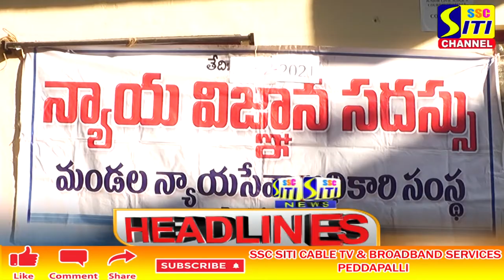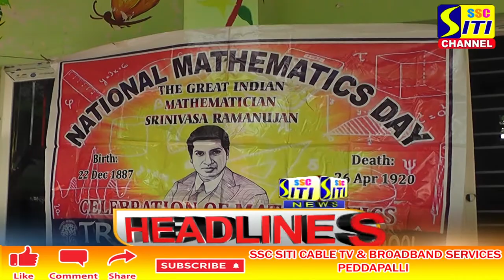SITI CHANNEL HEADLINES PEDDAPALLI 22-12-2021